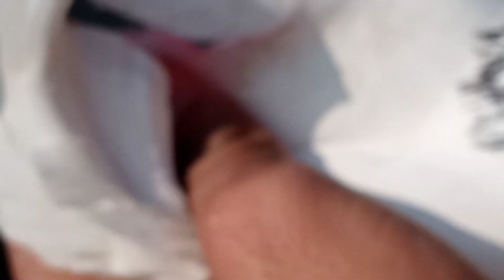پھانگٹ شوکت صاحب کی چھت پر مسقط سے گفٹ ھوۓ کبُوتر دیکھیں۔